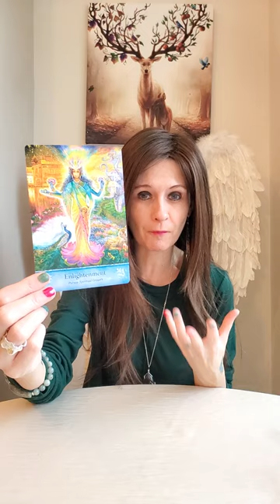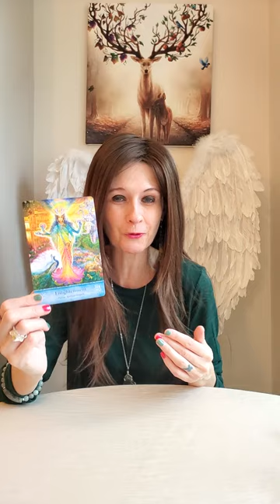Daily Angel Message Thursday 1 December 2022 😇 Rising Up 🙌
💛 Mystical Wisdom Card Deck by Gaye Guthrie